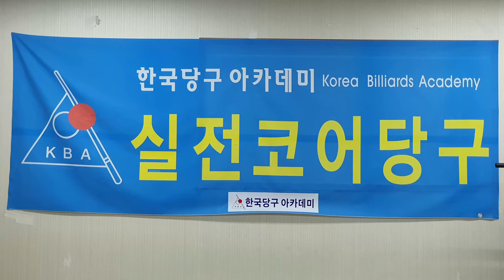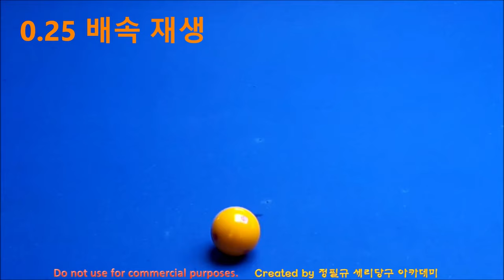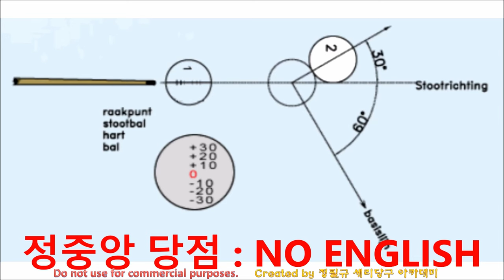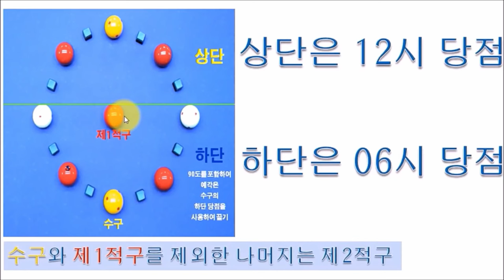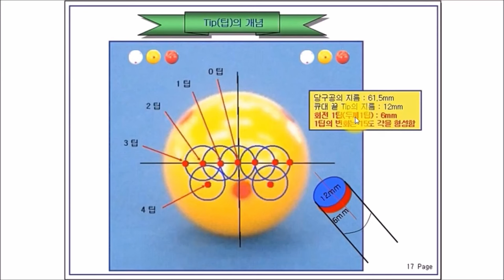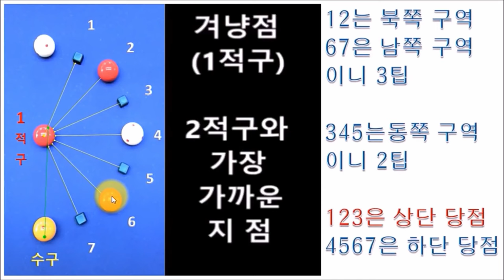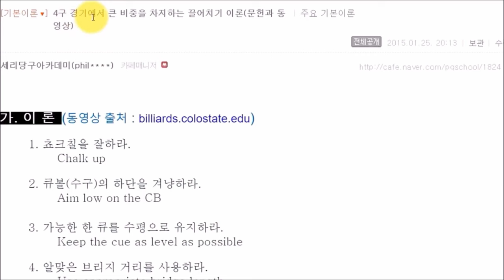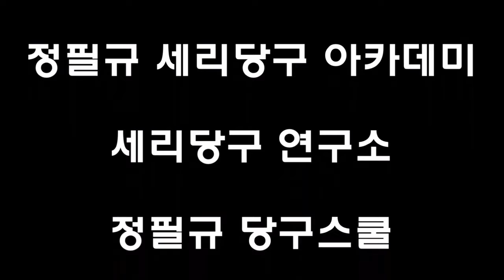당구는 점이다 : 네덜란드 당구 이론 // 더 쉬운 당구 있을까? // 가장 쉬운 당구 이론 // 한국당구아카데미 // 겨냥점은 하나다(4구 당구 : 직접맞추기)